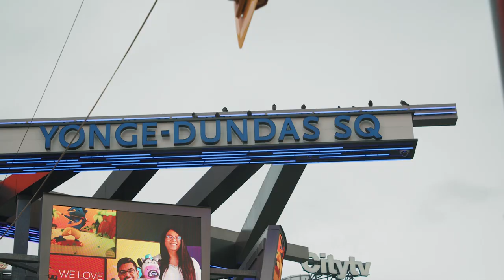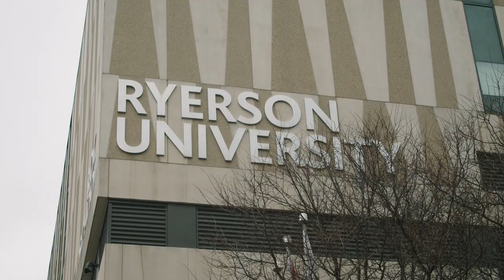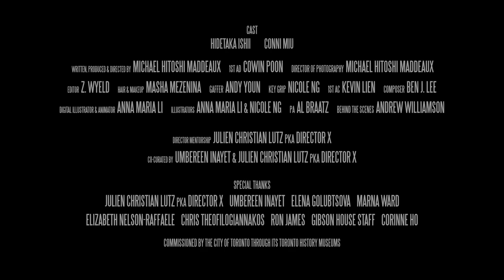Awakenings ― We Were Always Here ― Fuyuzakura (A film by Michael Maddeaux, 2021)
“Fuyuzakura” is a short film that explores mapping, what kinds of monuments we currently have, and what monuments or public spaces could be possible in the future. The film inspires questions such as: Who and what should we be remembering? What kinds of public spaces should be created that encourage emotional healing? It looks toward a brighter future while not forgetting the mistakes of the past. “Fuyuzakura” was researched and partly filmed at Gibson House.

Created as part of the We Were Always Here project for Awakenings
Commissioned by Toronto History Museums, City of Toronto
Co-curated by Umbereen Inayet & Julien Christian Lutz pka Director X
Director Mentorship provided by Julien Christian Lutz pka Director X

Written, Produced & Directed by: Michael Hitoshi Maddeaux
1st AD: Cowin Poon
Director of Photography: Michael Hitoshi Maddeaux
Edited by: Z. Wyeld
Hair & Make Up: Masha Mezenina
Gaffer: Andy Youn
Key Grip: Nicole Ng
1st AC: Kevin Lien
Composer: Ben J. Lee
Digital Illustrator & Animator: Anna Maria Li
Illustrators: Anna Maria Li & Nicole Ng
PA: Al Braatz
Behind the Scenes: Andrew Williamson

Cast:
Hidetaka Ishii
Conni Miu

Special Thanks:
Julien Christian Lutz pka Director X, Umbereen Inayet, Elena Golubtsova, Marna Ward, Elizabeth Nelson-Raffaele, Chris Theofilogiannakos, Ron James, Gibson House Staff, Corinne Ho